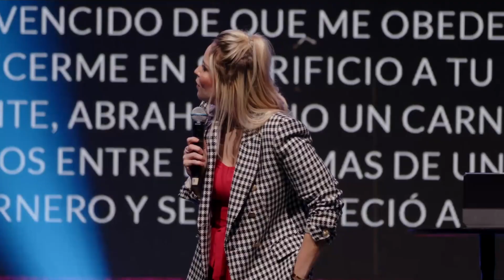LOS PEORES PADRES DEL MUNDO - LETICIA OROPEZA